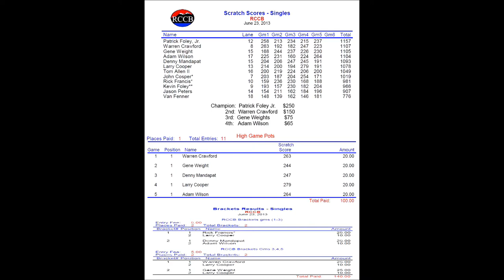RCCB 19 PBO WinASpot 2013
June 23, 2013, High Sierra Lanes.  RCCB XIX: PBO Win-A-Spot.  Winner of the tournament gains entry into the 2013 Pam Buckner Open ($225) value plus additional cash.